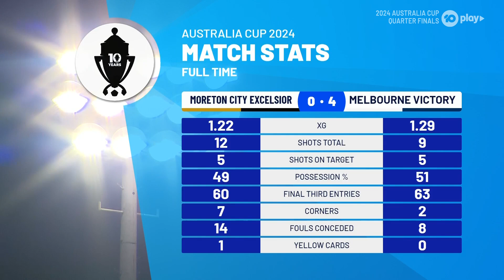Melbourne Victory are into the 2024 AustraliaCup Semi Finals!!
Lightning couldn't strike twice for Moreton City Excelsior Football Club!!
Melbourne Victory are into the 2024 Australia Cup Semis, 4-Nil.
Here's Simon & Andy's MCEvMVC match review.
Catch the full replays of 2024 AustraliaCup on 10 Play!